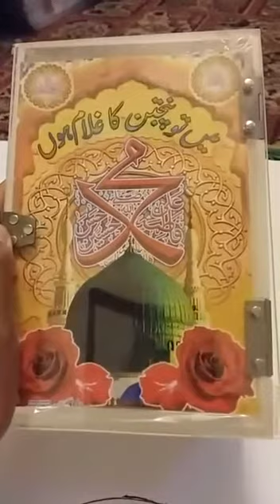Speed of Durood e Pak part 4